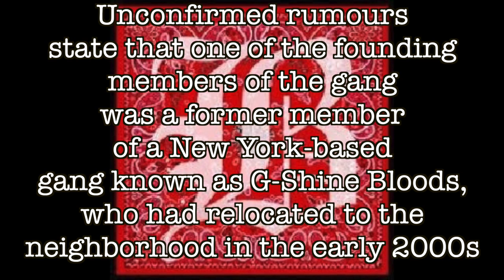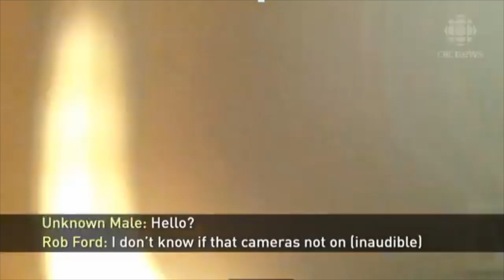Canadian Gangster Dixon Bloods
On this episode of Canadian Gangster we take a look at the Dixon Bloods, a street gang that made millions with members from Toronto down to Windsor Ontario Canada, They also gained fame form selling crack to former Toronto Mayor Rob Ford